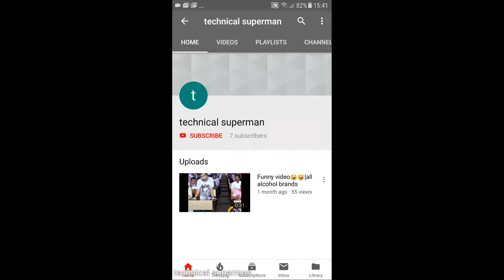TOP 2 BEST TH12 ATTACK STRATEGIES in Clash of Clans! New Update 3 Star CoC Attacks!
hey guys !
this is my new youtube channel please us guys
th 12 best 2 attack strategies in clash of clan always get 3 star other 2 star got this bet